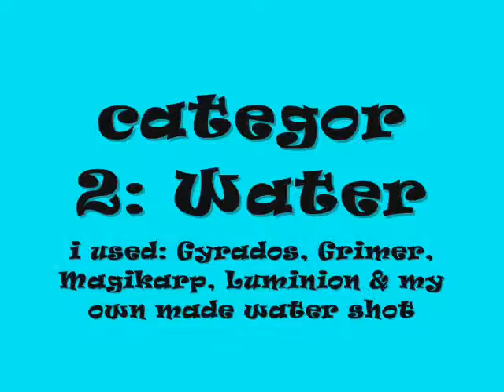re: Pokemon sprites contest {open}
enters hpes i wins! x :()